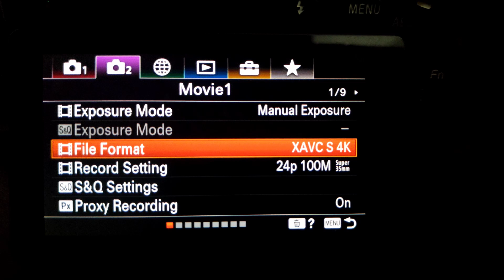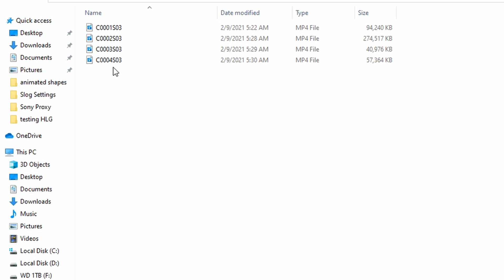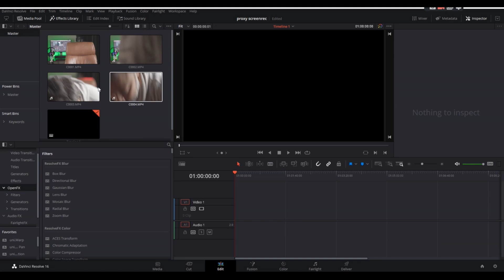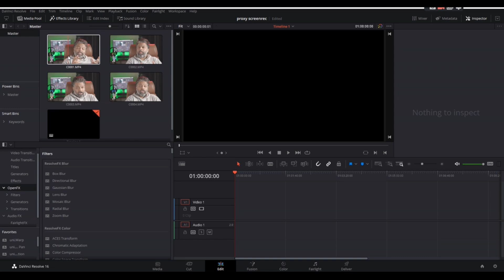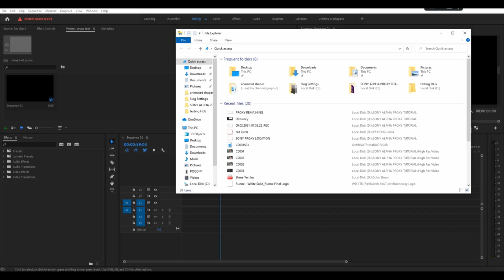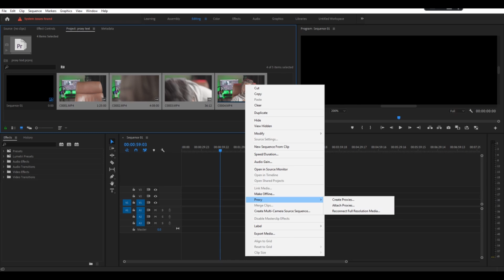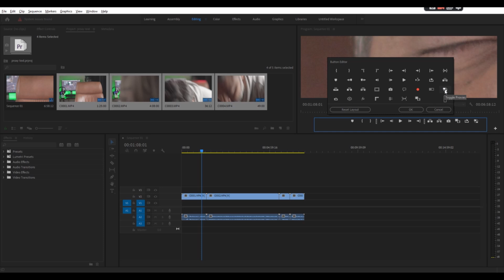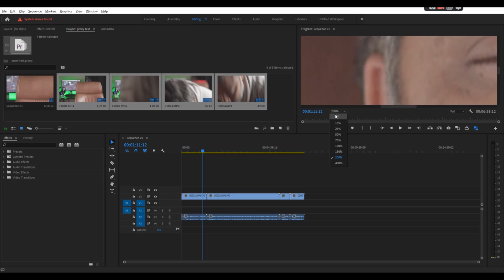High Speed Video Editing | Sony Alpha Hidden Feature | Sony A7iii | A6400 | Proxy Recording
In this video I demonstrating the use of very less talked about feature in sony alpha camera known as proxy recording. This can really speed up your editing process & you would be able to edit video in higher resolutions timelines on your slow computer system.